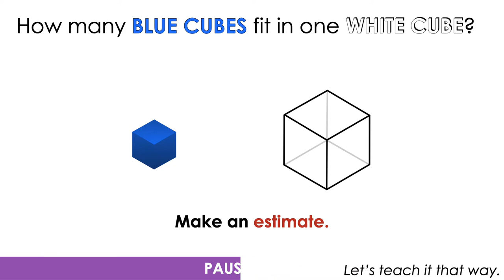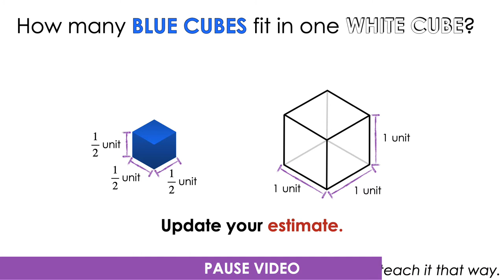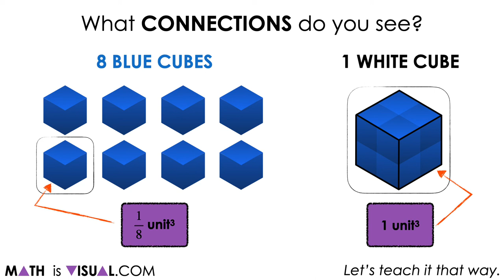Making Multiplicative Comparisons With Volume and Cubic Units | Visual Number Talk [SILENT SOLUTION]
This set of visual number talk prompts is taken from the number talk section of Day 3 in the Make Math Moments Problem Based Unit called Can’t Get Enough Cereal

All Math Is Visual number talk Prompts are useful for introducing and/or reinforcing math concepts and skills to build fluency and flexibility with numbers and conceptualizing mathematics. While we suggest using these prompts at the beginning of a math lesson, they could be useful at any point during a math block as well as at home to strengthen (and excite) your child mathematically.

The purpose of the number talk is to reinforce key concepts and big ideas from this problem based math unit including:

Volume and surface area are attributes of a three-dimensional space
The volume of a rectangular prism is related to the edge lengths
The volume of a rectangular prism can be determined by finding the area of the base and multiplying by the number of layers
Rectangular prisms can be decomposed into measurable parts

To get the full breakdown of this Visual number talk Prompt Set, head